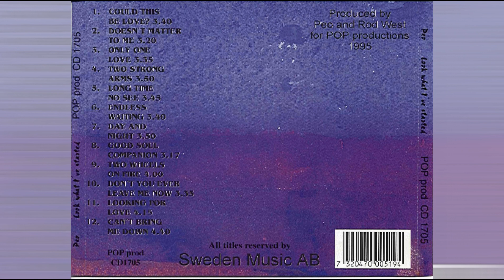Peo - Queen Of The Night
Request. (Apologies Rush Job - Album Title Should Read I've NOT I )